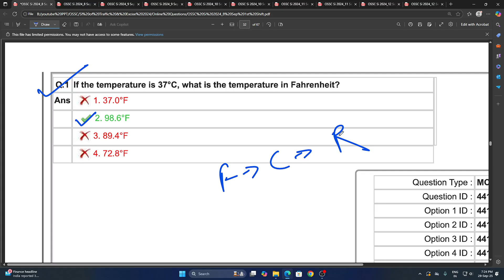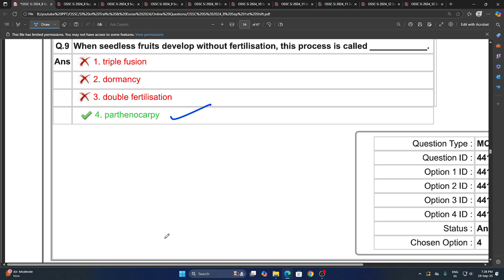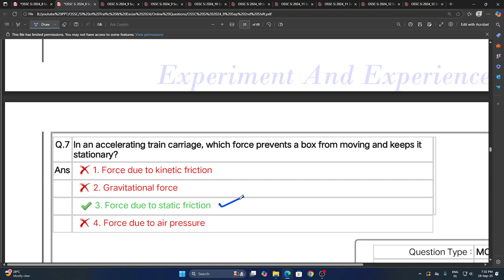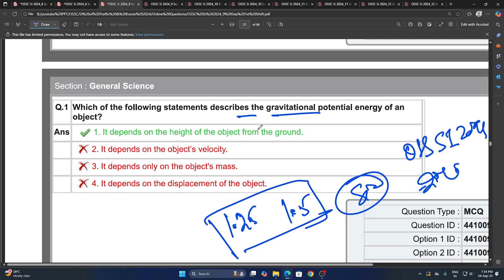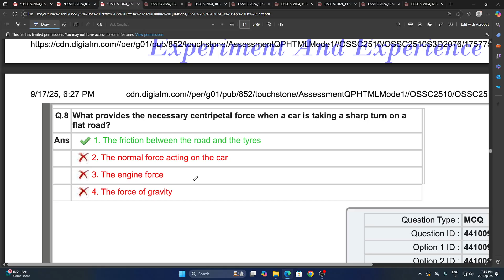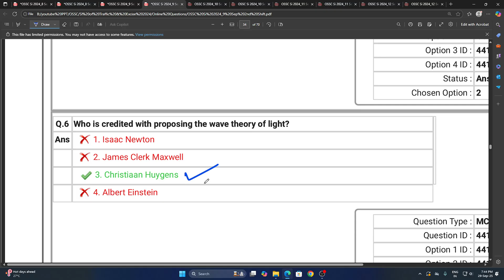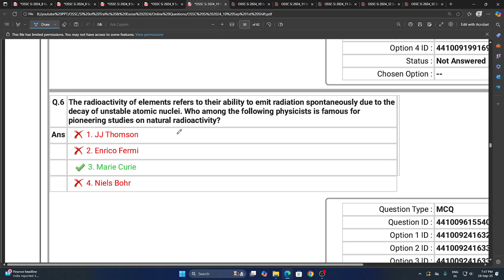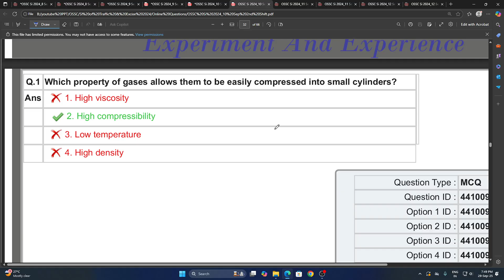TCS General Science For OSSSC RI 👈{IMPORTANT}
Hi,
Here I presented Important General Science ossc si 2024 all shifts